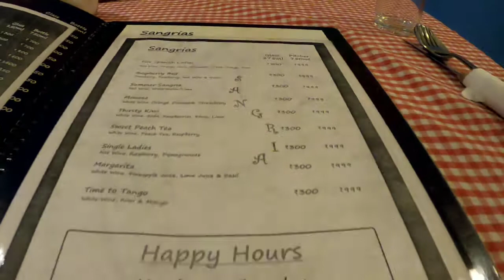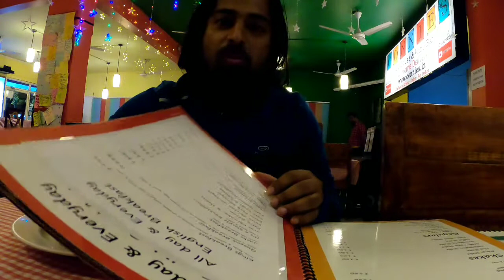An evening with family | Dinner at Connies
Hello friends,
Connies is a well known restaurant in Bangalore
Different types of Maxican ambience are available

Topic include -
Love for food
Time with family
Family vlog
Maxican food
Life in Banglore